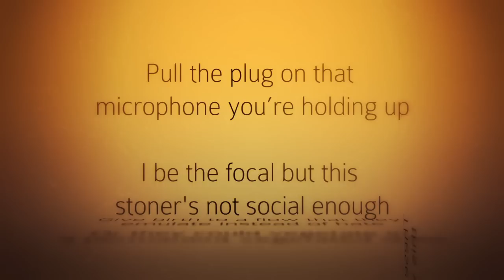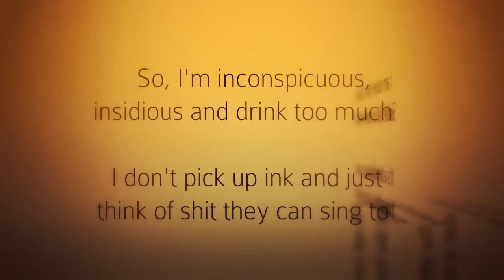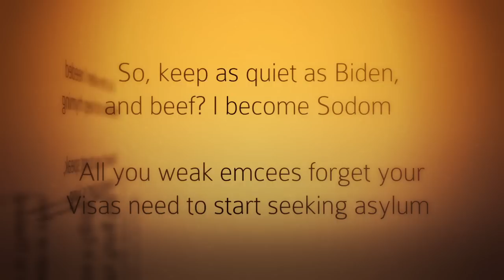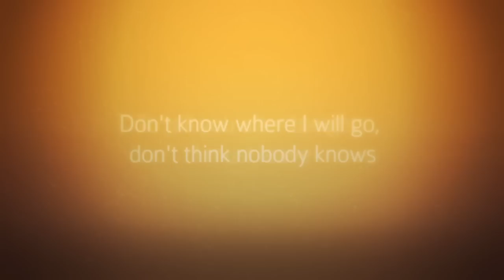Angry Mic - Afterlife [Lyrics]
VERSE ONE

‪It will be said at my wake, "he's not headed to a better place‬"
‪Cause ain't no way in Hell I'm getting in through Heaven's gates‬

‪I'm getting baked, that's how I self medicate‬
‪You can't relate, every line I rip, our resin resonates‬

‪These artist's art is non-official, this will set the record straight‬
‪Give them my art to artificially inseminate‬

‪Give birth to a flow that they emulate instead of hate‬
‪Or they could vegetate in a permanent vegetated state‬

‪Pull the plug on that microphone your holding up‬
‪I be the focal but this stoner's not social enough‬

‪These walls that I'm posting up are close to what was used‬ ‪on Mongolians‬
‪So, now the hoes and sluts can't get over us‬

‪Rolling up that Colorado Boulder bud‬, show 'em love?
‪I want the whole club to do the fucking shoulder shrug‬

‪Be indifferent, gifted and I don't give a shit‬
‪You are missing a miscreant hippie throwing a hissy-fit‬

‪I'd rather stick my dick in a Dixie chick, have to lick her clit‬
‪Than listen to these bitches bicker over who they think is sick

‪I'm not convinced, they don't spit like their lip had dip in it‬
‪The difference is vast, start at the vas deferens‬

‪And move onto the fact my raps are magnificent ‬
‪And raw, should have a Magnum wrapped around the tip of it‬

‪I am sicker than Syphilis, Sickle Cell or some Rickets‬
‪It's a bit ridiculous cause I think of this as an incubus‬

‪So, I'm inconspicuous, insidious and drink too much‬
‪I don't pick up ink and just think of shit they can sing to‬

‪Fuck a single, like I'm on ChristianMingle 'til thy Kingdom Come‬
‪The king ding-a-ling with the swinging dong‬

‪I'll take your mom to the Caribbean, have her strapped to a Sybian‬
Scissoring Vivian, sipping on jizz and gin

‪When will it end? Never, I came back from the oblivion ‬
Belligerent, Swisher lit influencing the dissidence

CHORUS

What we say we don't mean, try to be human beings
Overrated our dreams, we can't sleep

So, it made us, just be, so uncreative that
We started craving a fiend, I'm angry

Can't adapt to this life, so, I'm back on this mic
To tell you after tonight, I must leave

Don't know where I will go, don't think nobody knows
Sorta outta control, don't trust me

‪VERSE TWO‬

‪Another year passes by, I'm asking why in the world is he pacifying?‬
‪Never was passive but now I'm passed vying for the crown‬

‪Filled with sorrow, so, another bag I'm buying‬
Pants sagging down, I could borrow a belt from Orion

‪Frequently flying but not to Giza in Egypt
Fiji or Taiwan or even Greece or to Thailand ‬
I'm geeking and fraternizing with people in Staten Island
And each of them galvanizing , but a thief stole my Inspiron

‪At a time when I needed a reason to not keep rhyming ‬
‪I beseech you to not speak, a sleeping giant is lying ‬

‪So, keep as quite as Biden, and beef? I become Sodom
‪All you weak emcees forget your Visas need to start seeking asylum‬

‪Look, I stand alone, I don't need a cameo‬
‪Most these rappers bitches, tights pants will show their camel toe‬

‪I got this 'Bama hoe that doesn't understand the flow ‬
The only fan at shows who gets on knees to give out standing Os

‪And she swallows it, better with the brain than a neurologist‬
‪So ominous, when I'm on this, tsunamis hit‬

‪I wanna brick, all kinds of piff, make it flip like it's Ozzie Smith‬
‪Fuck Romney rich, I buy the conglomerates of a Saudi prince‬

Hip hoppers are making poppy hits
Cock becomes a twat, now you rocking with an androgynous

‪I know its politics but the problem is all their lobbyists ‬
Are stuck on Gandhi's dick, time to spit that Mugabe shit

‪The game became too friendly, fuck your favorite emcee‬
My distaste for what's trendy, maybe it's blatant envy

‪These flamers came incorrectly, not the fame that upsets me‬
Withdraw, I made my way to Tempe

‪Please don't tempt me when this bottle of MD is empty‬
‪Arguing 'bout MMG and get me sent to tensity‬

Intensive care is where you'll be, I get out and I'm headed east
Said what I don't mean, hope they didn't expect a better me

CHORUS